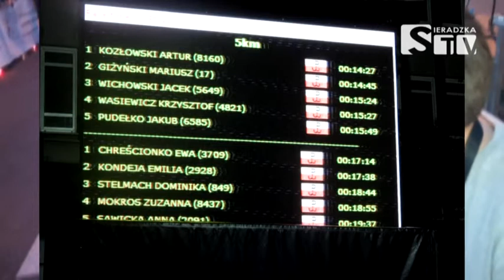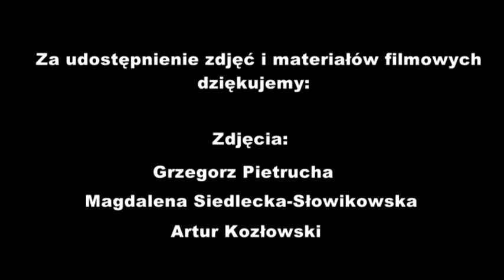Bieg Powstania Warszawskiego - Sieradzka TV Media